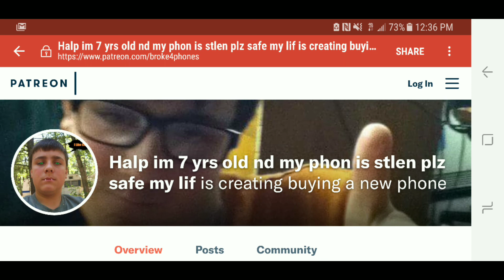Eddyie's Podcast 2 - Patreon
SCOTT NEEDS A NEW PHONE